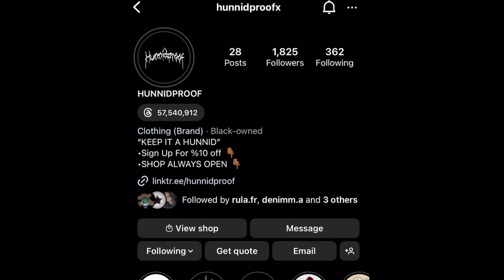Interviewing Females 😘During School FieldTrip‼️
Make sure y’all follow and add these socials if u haven’t already!: TWITCH- yt_kta15
Snap👻- KING KASON Instagram-king_kason .   IF YOU FELLIN A LIL GENEROUS 👉🏾